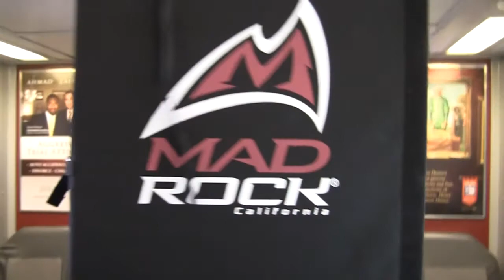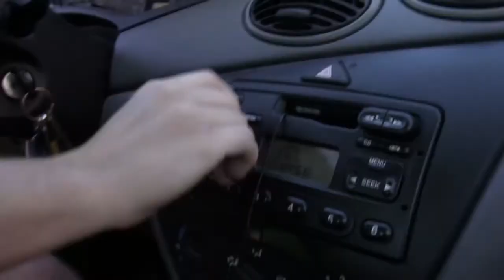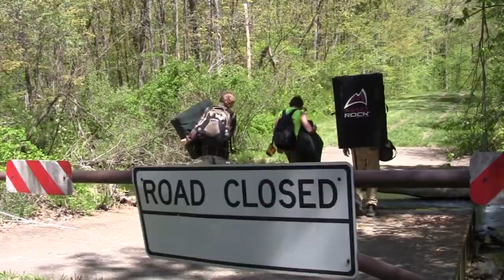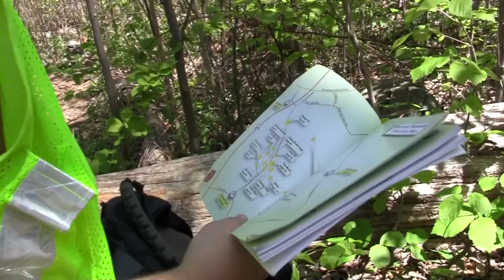Escape to Progression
For my Making Documentaries class at Temple University.